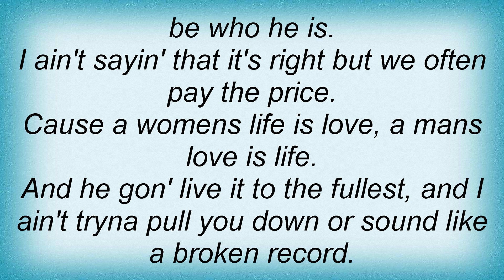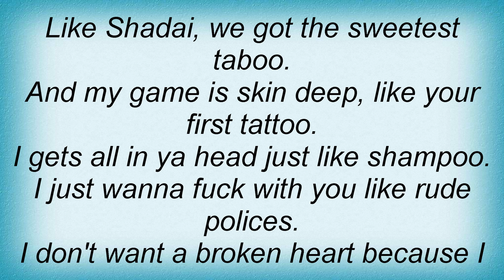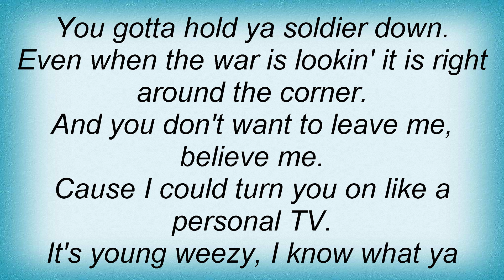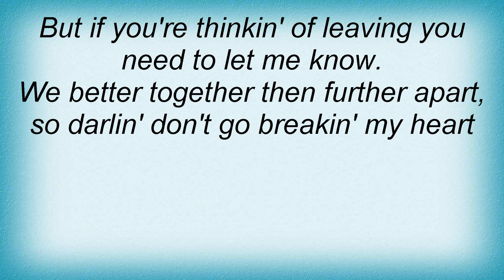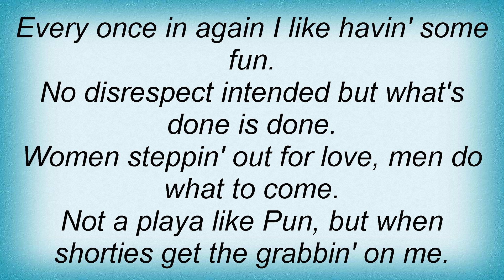Lil Wayne - Breakin' My Heart Lyrics